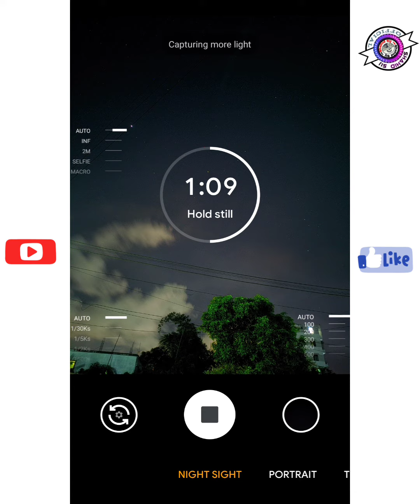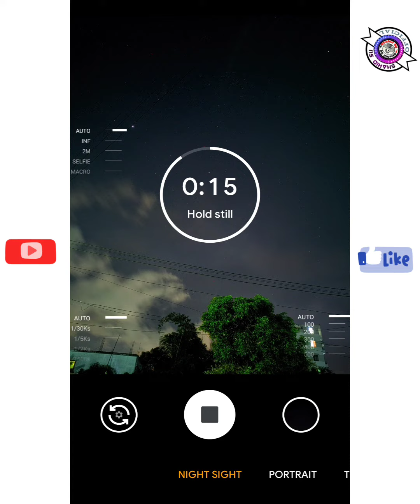মোবাইল দিয়ে Astrography 😱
এই Gcam App সাপোর্ট করার প্রধান শর্ত আপনার মোবাইল Snapdragon 700+ প্রসেসর হতে হবে

( born to Shot লেখাটা ডাউনলোড করবেন)